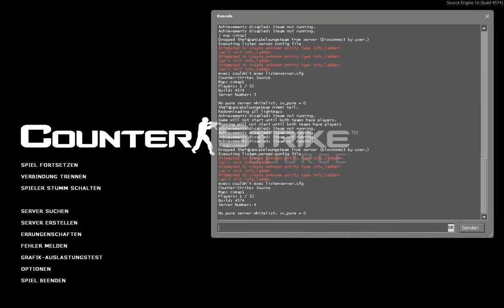Counter Strike Source - This was my First Map